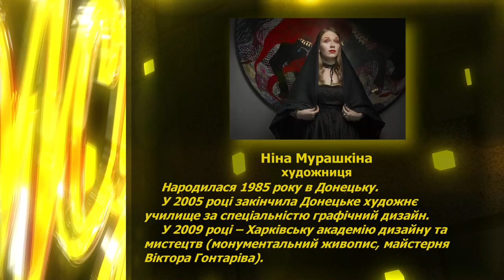Кохання та пристрасть в житті та творчості Ніни Мурашкіної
Ніна Мурашкіна вважає, що те що вона робить у своїй творчості це не провокація, а те, що є в житті кожної дорослої людини: кохання, пристрасть, ... В своїй творчості вона поєднує культури епохи Відродження та українського етнічного мистецтва. В її картинах багато гумору, зокрема гротеску, і -  жага кохати та бути коханною. Ніна Мурашкіна –  художниця, член Національної спілки художників України.Вона живе  на дві країни Іспанія та Україна. Вона є Музою для свого чоловіка іспанця, скульптора Xavier Escala, разом вони надихають один одного і створюють різні скульптурні колоборації.